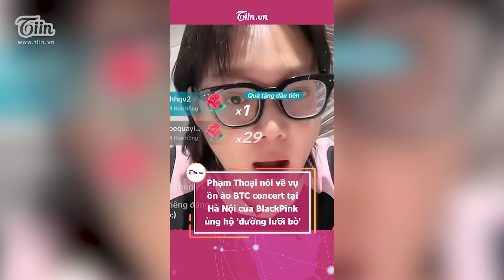🔥 Phạm Thoại nói về vụ ồn ào BTC concert tại Hà Nội của BlackPink ủng hộ 'đường lưỡi bò'